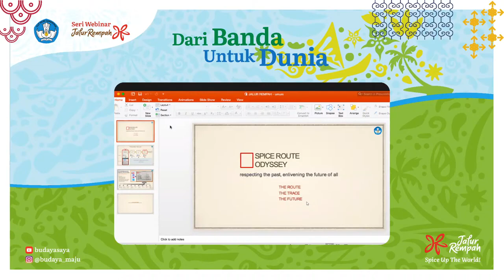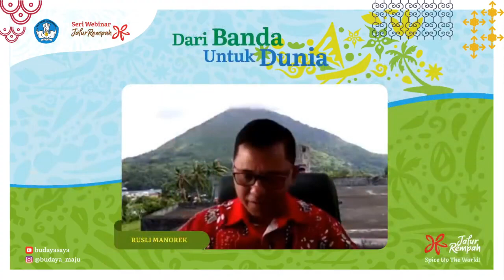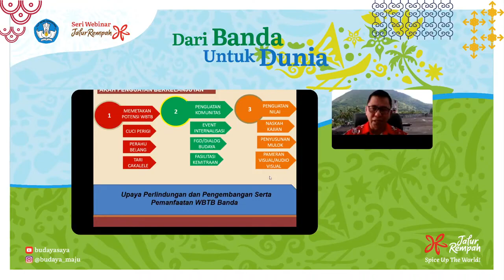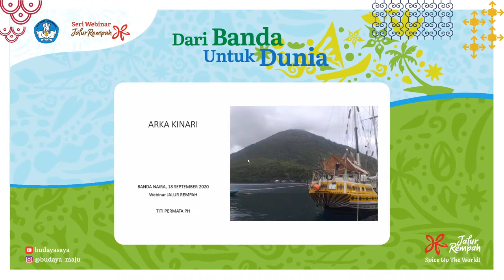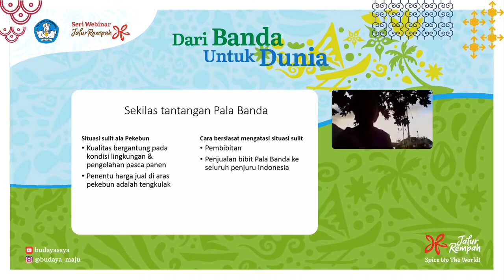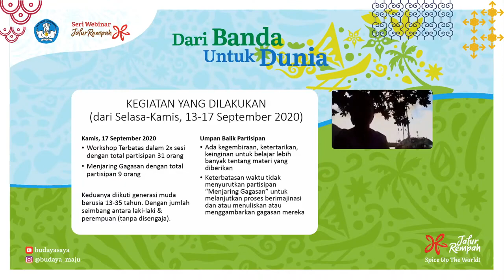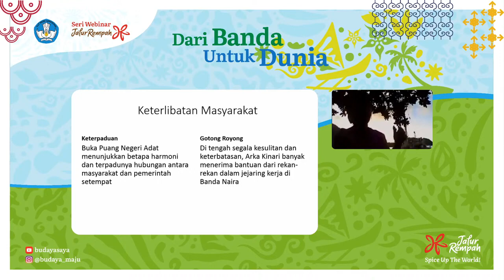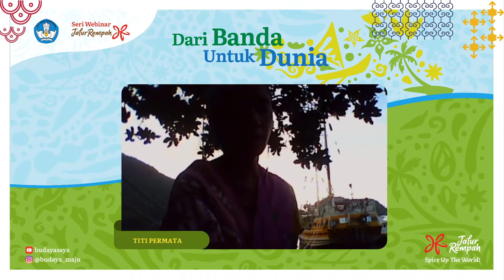Dari Banda untuk Dunia || Seri Webinar Jalur Rempah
Aroma dan cita rasa rempah Nusantara telah mengundang bangsa-bangsa di dunia untuk mengecapnya. Banyak guratan sejarah lahir dari perburuan rempah-rempah itu. Salah satu rempah yang menjadi primadona adalah biji pala. Harga biji buah pala yang dijadikan rempah konon bersaing dengan logam mulia emas.

Pada abad pertengahan, Kepulauan Banda menjadi rebutan karena menjadi satu-satunya tempat tumbuh pohon pala (Myristica fragrans). Harumnya pala dan fuli memicu para petualang dan pedagang dari berbagai penjuru dunia untuk mengarungi luasnya samudera. Catatan Tome Pires menunjukan kehadiran orang Gujarat dan India, disusul oleh pedagang-pedagang Eropa seperti Portugis, Spanyol, Belanda dan Inggris.

Di webinar kali ini Direktorat Jenderal Kebudayaan menggandeng Arka Kinari, sebuah kapal yang membawa misi lingkungan dan budaya. Beberapa kegiatan dari rangkaian Jalur Rempaha akan dilakukan di 3 titik, dan dimulai dari Banda Naira.

Seperti apa kisah persaingan bangsa-bangsa dalam memperebutkan Pulau Banda? Seperti apa perjalanan Direktorat Jenderal Kebudayaan menjelajah Jalur Rempah bersama Arka Kinari? 😃

Simak cerita serunya dalam rangkaian webinar Jalur Rempah, "Dari Banda untuk Dunia"

Narasumber
• Dr. Restu Gunawan, M.Hum (Direktur Pengembangan dan Pemanfaatan Kebudayaan)
• Rusli Manorek (Kepala BPNB Ambon)
• Syaukani Thalib (Tokoh Adat Masyarakat Banda)
• Titi Permata (Manajer Proyek Arka Kinari)

Dipandu oleh
Restu Imansari Kusumaningrum
(Bumi Purnati Indonesia)